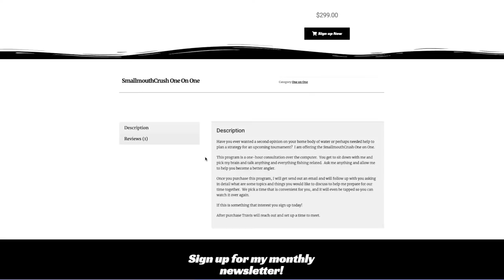Jim Barczak talks fishing deep grass and his approach to fishing new bodies of water!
If you are a hard-core angler, you have come to the right place. This is a weekly podcast that will interview some of the top local and regional anglers in North America. Anglers who consistency finish near the top in both Largemouth and Smallmouth bass fishing tournaments. Travis and his guest will discuss techniques and strategies used to help these anglers stay so consistent and help you become a better angler and gain an edge on your body of water.

This interview I chat with Jim Barczak who lives in Wisconsin.  He has a great track record fishing tournaments and dominates the waters of NE Wisconsin.  He moved to the western part of the state and fished a lot of Minnesota waters now.  He talks about some of his favorite techniques to fish those MN lakes and goes into great detail some of his secrets to getting on fish!

Sunday – 2:00 PM Est The SmallmouthCrush Podcast

SmallmouthCrush VIP Members LIVE Show - WOW CHECK THIS OUT!! Special LIVE Show once per month!
Get special access to a member’s only LIVE once a month - Secret Tips and Techniques and information we only share with our VIP Members!

Are you interested in booking a One on One session with SmallmouthCrush?  Now you can set up a personal online meeting to talk anything fishing related.  Do you want to learn how to search for fish on your body of water or perhaps you have a tournament coming up on a specific body of water that you want to break down.  This is the place to get all your questions answered!

Check out some of these Money Saving Codes!

Get your Spool Mates Here!

Some of my favorite Baits can be found here at Nikko Baits

Travis Manson was born and raised in Wisconsin. He started fishing from the bank at a young age and spent most of his childhood with a rod in his hand.  Travis is primarily a self-taught angler that is always learning and experiencing this amazing sport of fishing.  He started out fishing for walleyes and fishing in local walleye tournaments, but then in his mid 20's, he caught the BASS BUG and has been hooked ever since.  He competed at the highest level in bass fishing on the Bassmaster Elite Series for a number of years.  He is a full time fishing guide offering trips on the Chesapeake Bay for largemouth bass(year round) and trophy smallmouth bass guided trips in Upstate New York on Lake Ontario and the St Lawrence River. His Youtube Channel is named after his passion for the smallmouth bass and will be used as a platform for "how-to" videos, on the water instruction, crazy on and off the water topics on the day in the life of a fishing addict!  Hope you enjoy, and until next time we will see you on the water!